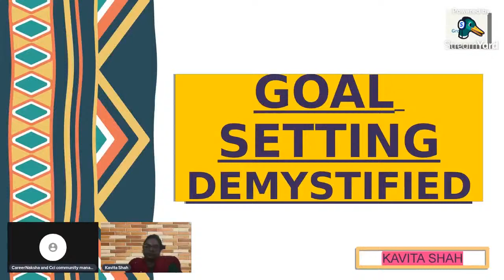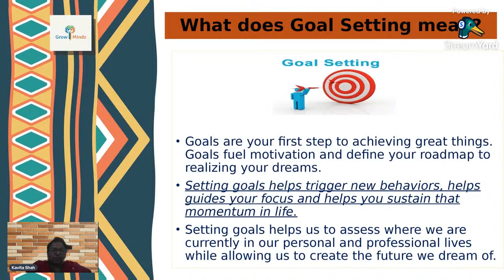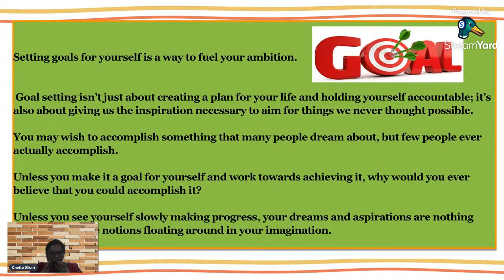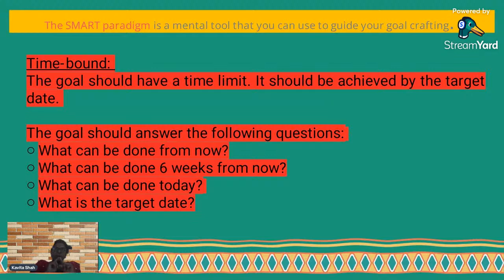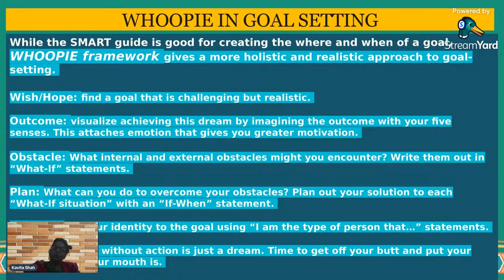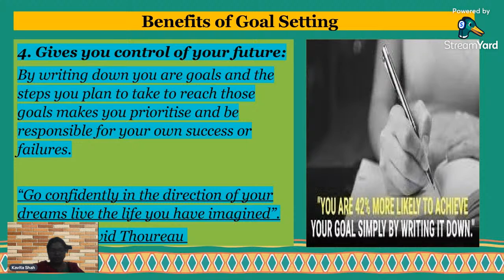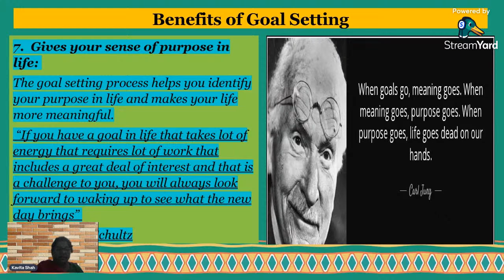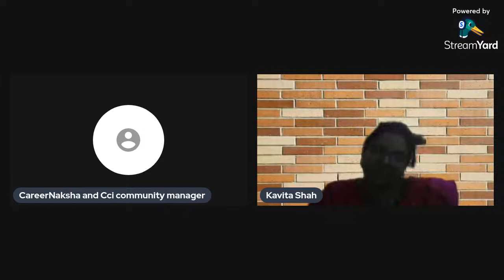How to do Goal Setting | Psychologist & Career Counsellor Kavita Shah